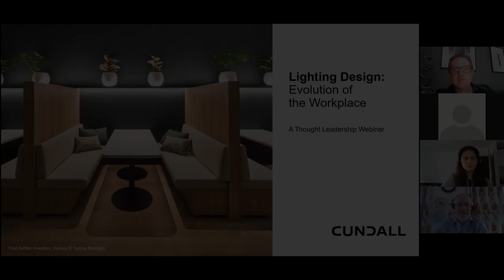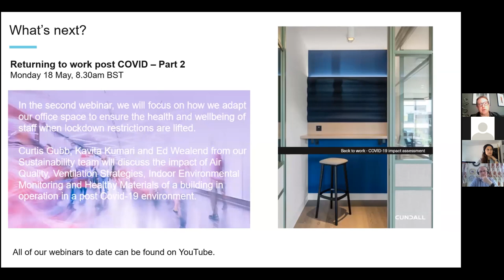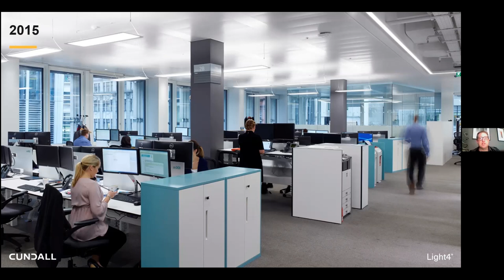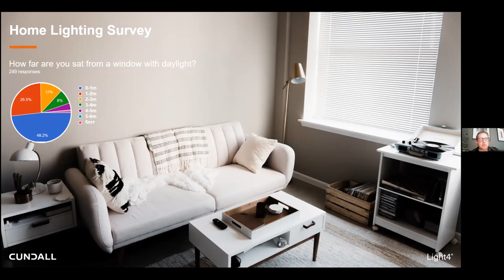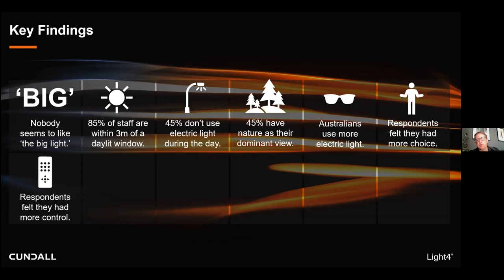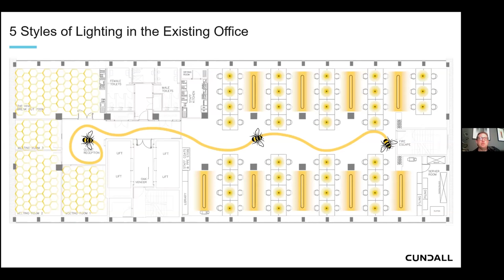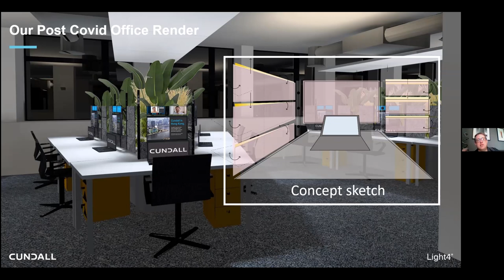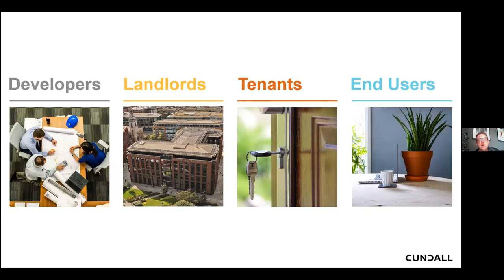Cundall Thought Leadership Webinars - Office Lighting: Health and Wellbeing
Join us for our sixth Thought Leadership Webinar - Office Lighting: Health and Wellbeing. You can join engineers from across the globe sharing research, initiatives and design considerations aimed at creating a more sustainable world.